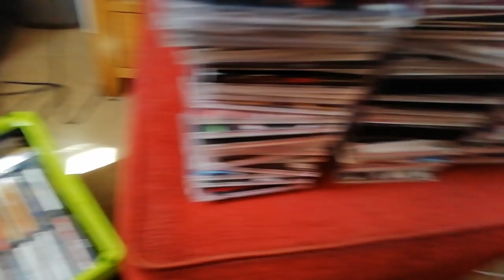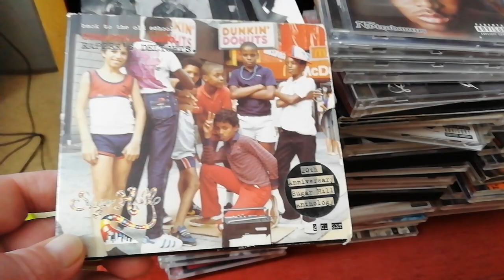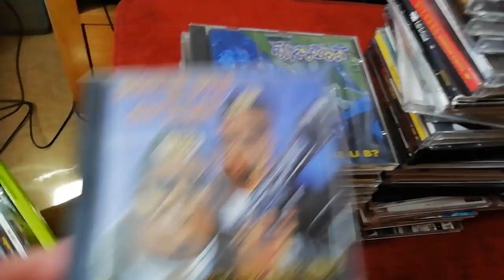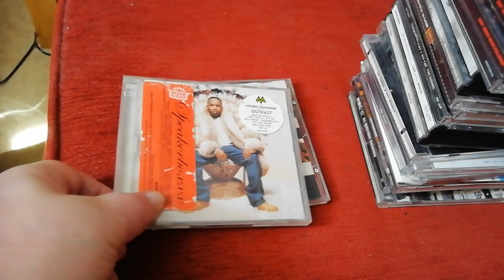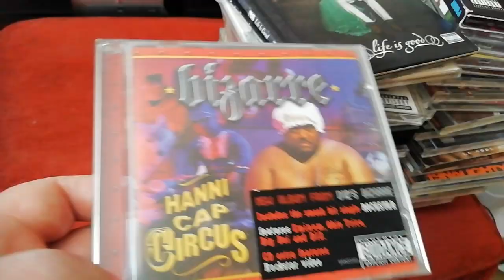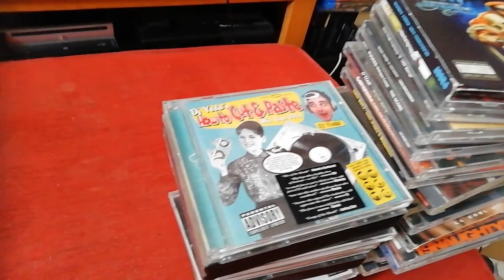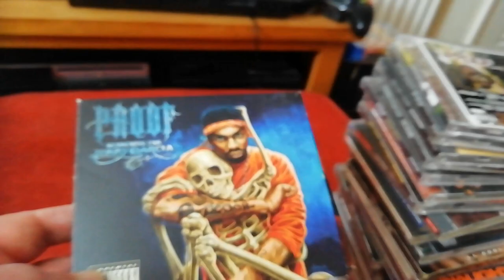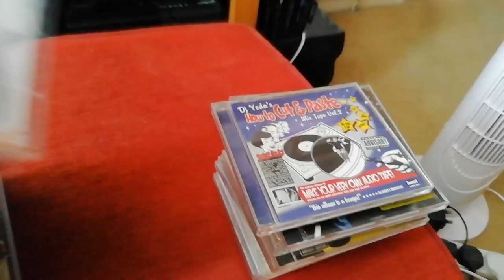My rap cd albums collection part 3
Building my collection